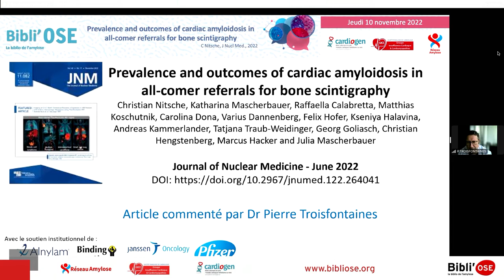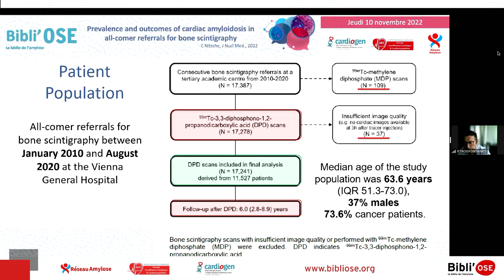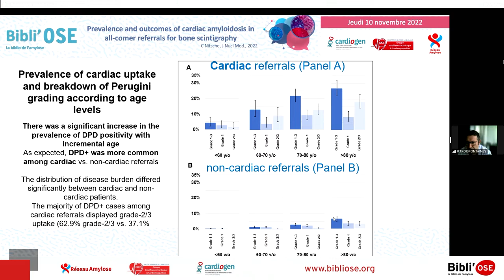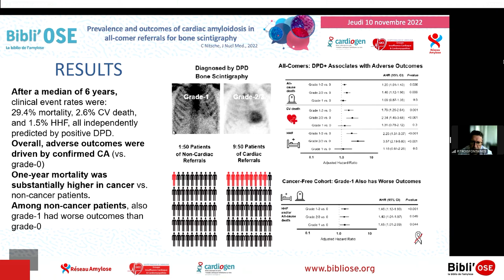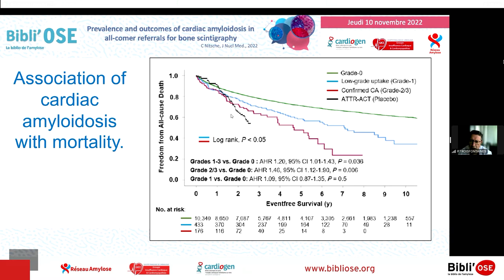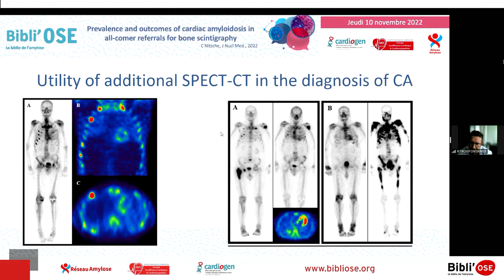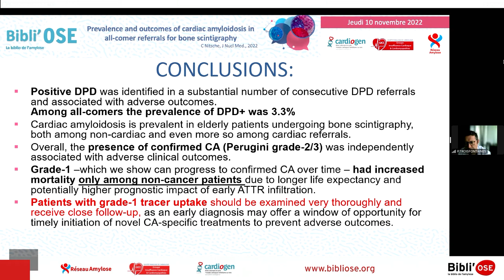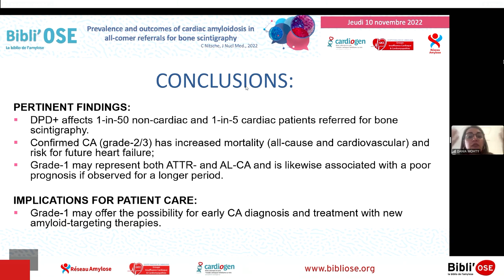Bibli'OSE : Amylose cardiaque et scintigraphie osseuse, TROISFONTAINEP;Nitsche C_J.Nucl.Med_35710734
Le Dr Pierre TROISFONTAINES de Liège en Belgique commente lors de cette Bibli'OSE l'article "Prevalence and outcomes of cardiac amyloidosis in all-comer referrals for bone scintigraphy". Nitsche C, Mascherbauer K, Calabretta R, Koschutnik M, Dona C, Dannenberg V, Hofer F, Halavina K, Kammerlander A, Traub-Weidinger T, Goliasch G, Hengstenberg C, Hacker M, Mascherbauer J. J Nucl Med. 2022 Jun 16:jnumed.122.264041. doi: 10.2967/jnumed.122.264041. Online ahead of print. PMID: 35710734. La discussion est commentée par le Dr Benoît LEQUEUX de Poitiers, Dr Florien ZORES de Strasbourg, Dr Clémence ANTOINE de Tours, Dr Pierre TROISFONTAINES de Liège en Belgique, Dr Dania MOHTY de Riyad en ARABIE SAOUDITE